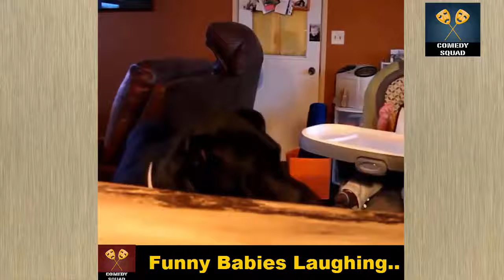Funny Babies Laughing Compilation #12-Try Not To Laugh Challenge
Hope you like our compilation.

Please Share If you love This Video and need it more.

Watch Funny Babies Laughing Compilation and try not to laugh challenge,funny babies laughing hysterically,Best Baby Laughs ever,Funny and cute babies laughing are so adorable!Try not to laugh or grin and many more videos in this compilation.

If any owner of clips, used in Funny Babies Laughing Compilation videos and Baby Never Make to Us Laugh / Funny Baby and Dog Compilation 2017 / funny Videos our collection, has a copyright issue, feel free to contact us by private message and add title COPYRIGHT ISSUE. We will remove the clip, video or come to an agreement.